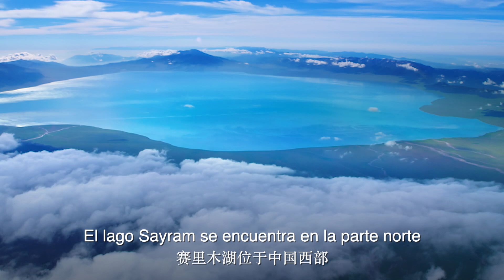Magnífica China: El zafiro en la montaña: el lago Sayram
El lago Sayram se encuentra en la parte norte de las montañas Tianshan en el oeste de China. El azul tan puro como el de la gema es la característica más destacada de este lago de montaña.

A menudo, se puede ver una clara línea divisoria en la superficie del lago entre diferentes tonos de azul. El secreto de este espectáculo se encuentra en el agua del lago que es rica en minerales.

La cantidad de depósitos minerales varía en diferentes partes de la cuenca del lago mostrando distintos colores en la luz del sol refractada.

El hermoso paisaje del lago Sayram proviene de una abundante fuente de agua. Las cálidas y húmedas corrientes de aire del Océano Atlántico llegan aquí desde miles de kilómetros de distancia.

Bloqueadas por las montañas y elevadas por el terreno, quedan atrapadas, y las lluvias resultantes rellenan el lago Sayram.

Se le conoce como la “Última Lágrima del Atlántico”. De hecho, son las docenas de glaciares alrededor del lago Sayram los verdaderos creadores del hermoso paisaje.

Ríos formados por el agua derretida proporcionan una fuente continua de agua dulce, ayudando a formar una gran área de humedal junto al lago.

Las exuberantes plantas acuáticas atraen cisnes y otras aves raras.